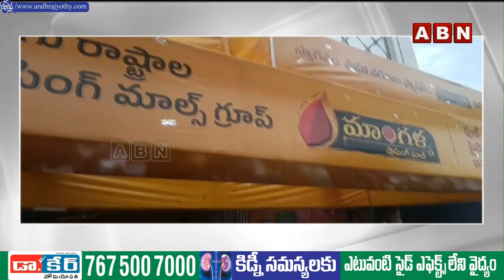మాంగళ్య షాపింగ్ మాల్ ను ఓపెన్ చేసిన నటి కాజల్ అగర్వాల్ | Kajal opened Mangalya shopping mall | ABN